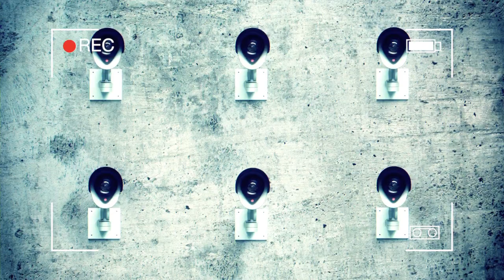POOR WON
Coly Potton
presents: